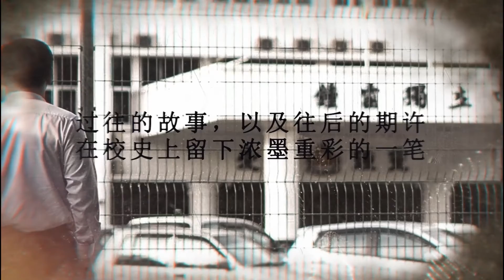为教筑梦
【短片人物】
吴维城校长（槟城锺灵独中）

 【教龄】
 截至2021年：30年

【短片内容说明】
“十年育树，百年育人”，30年，可以涵盖一个人的青春的尾巴、中年的生涯，以及晚年的前奏。而又有几个人，可以把大半辈子相许给一份简朴无华的岗位呢？校龄百年有余的锺灵独立中学，见证着一代又一代的师生入学、毕业、退休，也陪伴他走过这三十年风风雨雨的岁月。可能你无法想象，过去的建设和制度有多么地简陋、过去的师资以及生源有多么地匮乏、过去的风气和轶事有多么地不堪回首，但他就是能够用三十年力挽狂澜、扶大厦于将倾，在这块荒蛮之地上建起希望、文化、以及新气象。吴维城校长，穷尽大半身，达就了这鬼工神力般的成绩。

【幕后团队】
监制：黎芷怡
导演：潘宇恒
编剧：王晨宇

【作品来源】 2021年“一段师生缘，一生师生情” 短片竞赛

主办：董总《中学生》、董总教师教育局